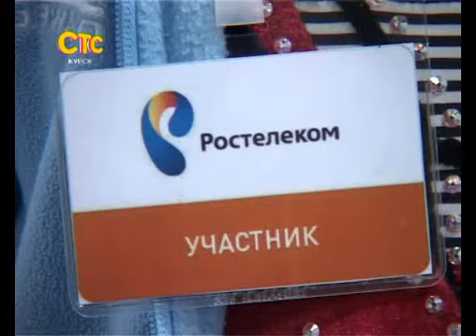СТС-Курск. Зимние олимпийские старты. 8 февраля 2013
Сюжет тележурнала "Частности".